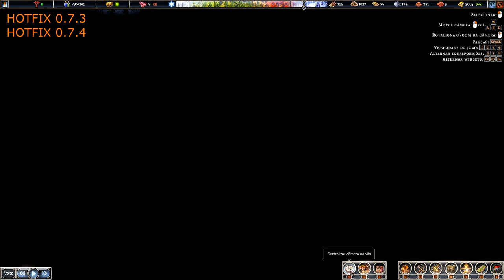🗺️Farthest Frontier - O balanceamento começou, mas e a logística? 😐 HOTFIX 0.7.3 e 0.7.4.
Existem mais mudanças nesses 2 hotfix porém as citadas no vídeo foram as que eu achei pertinente mostrar, se quiser conferir na íntegra os links estão logo abaixo:

Proteja e guie seu povo para fundar uma cidade no meio do nada nos limites do mundo conhecido. Colha matérias-primas, cace, pesque e cultive para sobreviver. Produza itens para vender, consumir, equipar e lutar enquanto briga por sobrevivência contra os elementos e ameaças externas.

🖥️Meu Setup:
Processador: AMD Ryzen 7 3800X
Placa de Vídeo: Radeon RX 580 6 GB
Memória Ram: 4x8 Gb Corsair DDR4 = 32 GB
Fonte: Zalman 500W (ZM500)